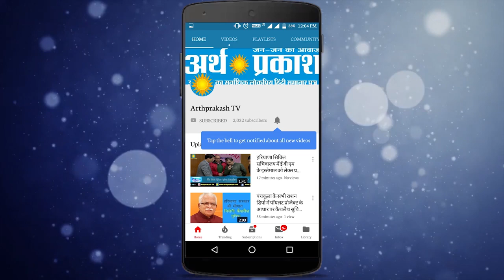WATCH थानेसर से कांग्रेस के दावेदार उम्मीदवार शैलेन्द्र मिर्ज़ापुर की अर्थ प्रकाश से चुनावी बात